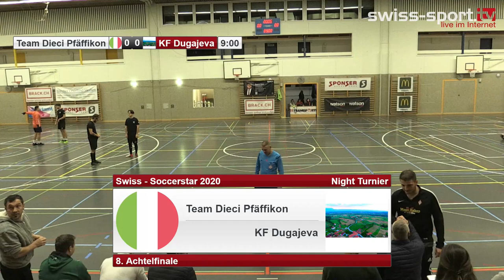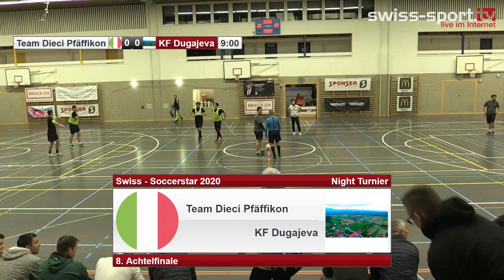14. Swiss - Soccerstar Night 2020: Team Dieci Pfäffikon - KF Dugajeva - 8. Achtelfinale